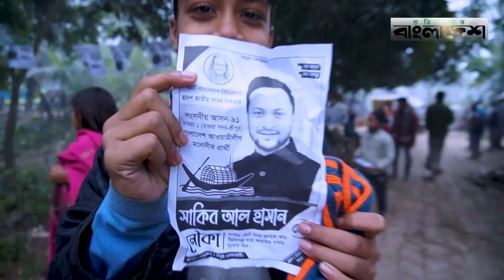লাল গোলাপ হাতে এ যেন এক অন্যরকম সাকিব আল হাসান | Shakib Al Hasan | BD Election 2024 | PB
»» Office Address:
Bangladesh.